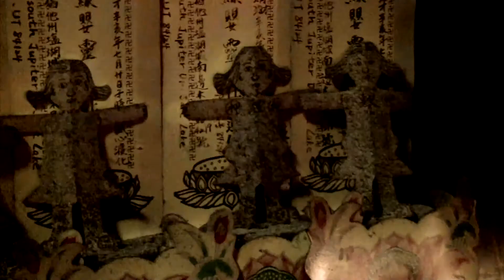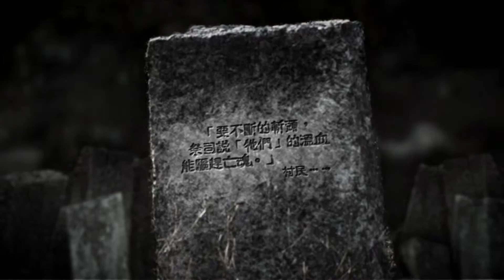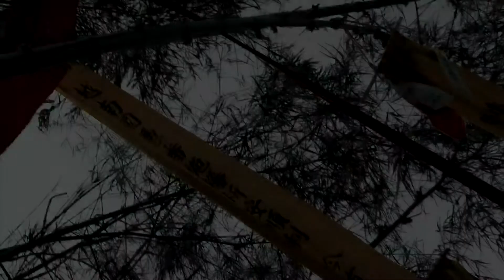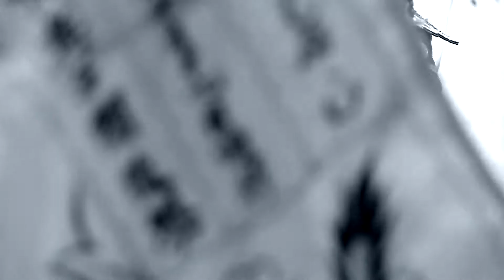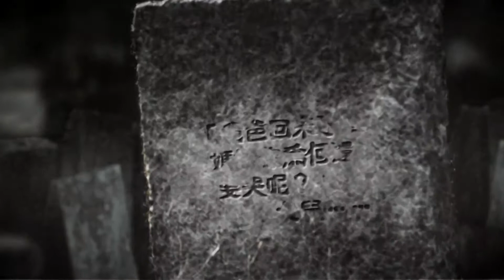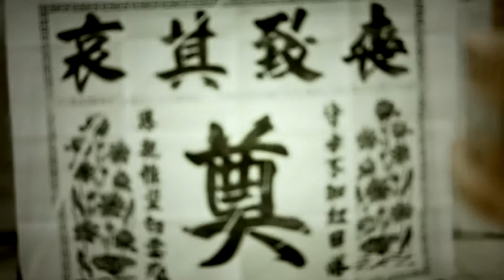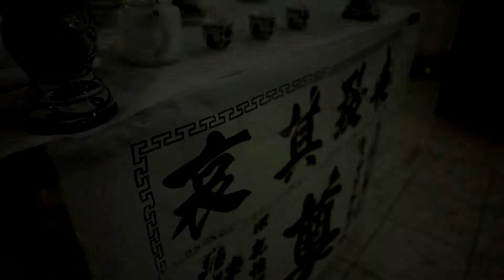02 UnbelievableChannelingTheSpirits HD25 Ca 15mins